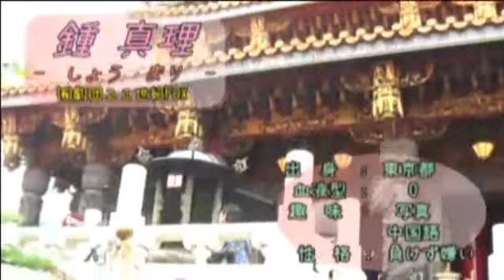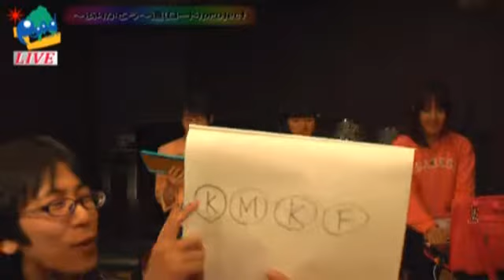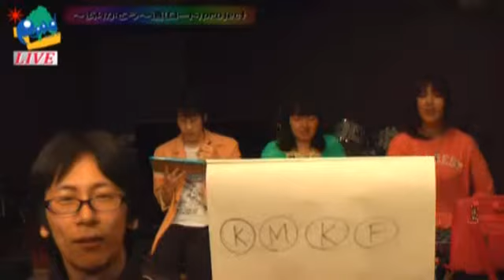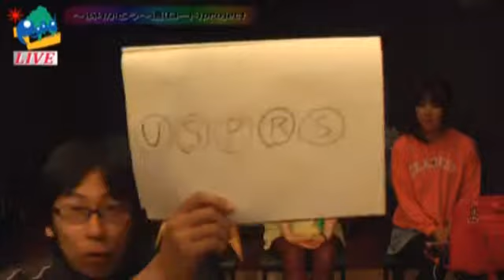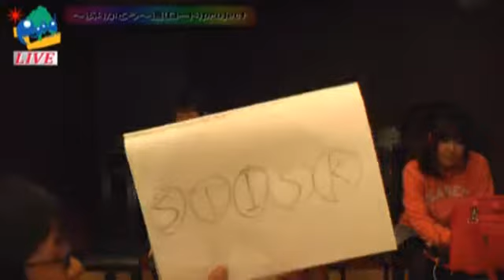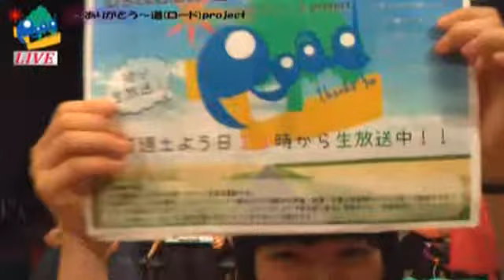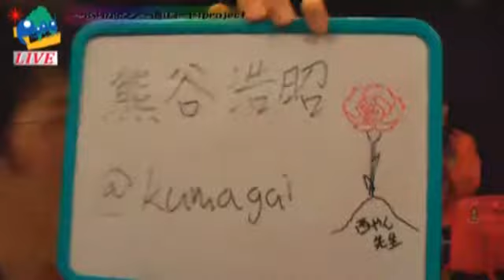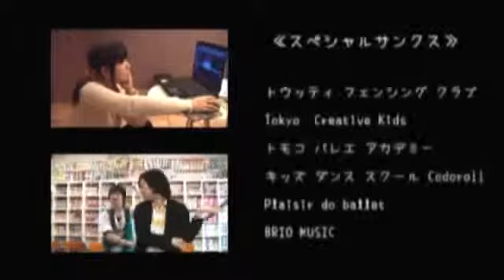≪Ustream番組-道PJT-≫第52回『母の日ですね。日頃のありがとうを伝えよう！』放送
※52回はネット回線での放送データを録画したものと、エンディング動画データを組み合わせ、編集したものをアップロードしている為、画質が荒くなる場合や、音声に乱れもございます。ご了承ください。

２０１３年５月４日(土)スタート！

Ustream番組
 『 〜ありがとう〜 道 (ﾛｰﾄﾞ) project 』

 毎週土曜日１３時〜３０分の生放送です！

※【２０１４年１月１８日の放送まで１時間放送でした(初回１ヶ月を除く)】

チャットでの参加が出来るようになりました♪
 USTREAMさん、twitterさんアカウントご登録の上、
 番組USTREAMページトップより、どしどしご参加くださいm(_ _)m！

 番組放送スタジオ提供：三鷹アニメーションミュージアムスタジオ 様

 ★ 西薗 貴之 (劇団２１世紀FOX)
／(劇団ブログ)西薗マンガ図書館

 ★ 門間 洋

(５０音順)

声優・俳優・女優がお送りする番組です！

 番組放送場所は、東京都三鷹市から毎度発信中です♪

内容は、是非番組を覗いてみてください☆
生放送、または過去放送分は、USTREAMアーカイブ、YouTubeにて公開中で­す。

 ≪三鷹食リポート≫
ご協力店舗様
コーヒーハウス しもおれ様(第２回放送)
鉄板焼ＬＯＪＩ様(第６回放送)
てづくりがし　ふらんすや様(第９回放送)
手作りらーめん 味の彩華様(第１４回放送)
沙羅舎 心泉茶苑様（第３５回放送）

≪番組内ゲスト様≫
お笑い芸人／川勝 折れ木様(第８回放送)
俳優・ラジオパーソナリティ／須藤大雅 様(第30回放送)
お笑い芸人・パントマイム・役者／滝沢良太 様(第32回放送)
お笑い芸人／コンパス・中島和彦 様(第33回放送)

☆その他企画☆
 ≪取材≫
トータル・オリンピック・レディース会 様(第15回放送)
 (フェンシング体験教室)